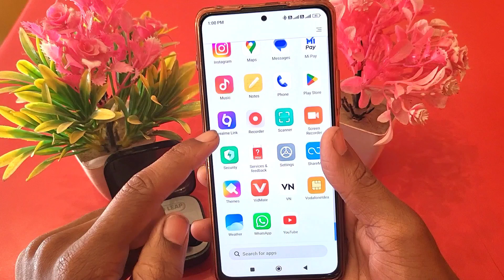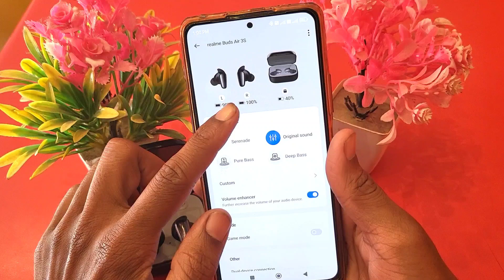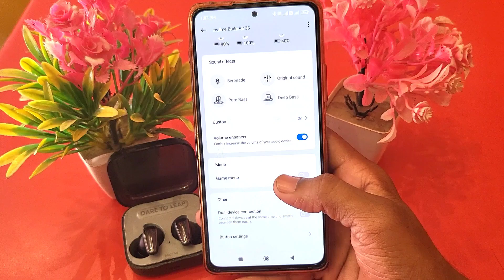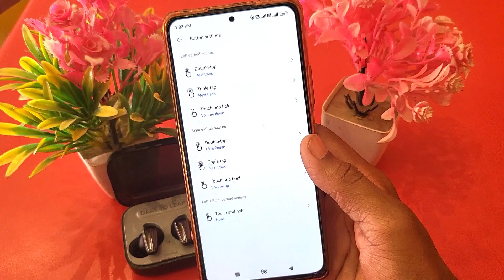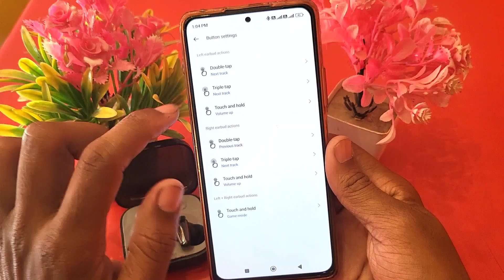Realme buds air 3s after 365 days review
Realme buds air 3s long term review